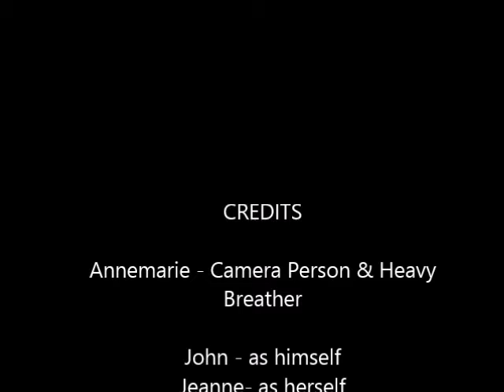Taking the dog for a walk.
John and Jeanne take the dog for a walk.  The dog was acting very strangely tonight so we thought we should capture it on the video.